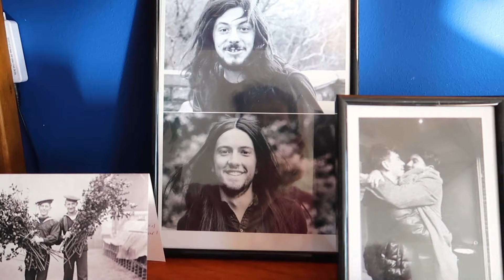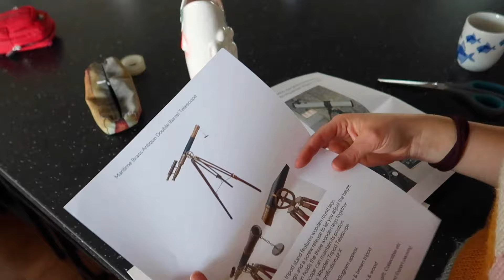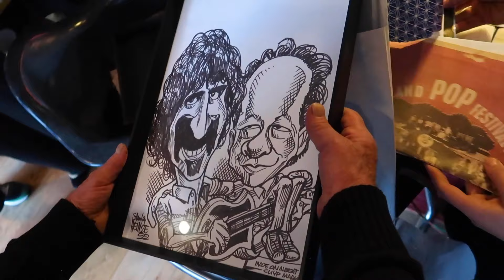"Mijn baarmoeder ligt ergens anders!!"😂 | Acrobatische toeren & mijlpaal verjaardagen!🎈| DOOK #166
Mijn vader wordt 70 jaar! Samen met mijn broertjes (Mickey en Django) en zus (Nina) doen we een Frank Zappa act. Er zijn snorren, pruiken, acrobatische toeren en zwarte magie!